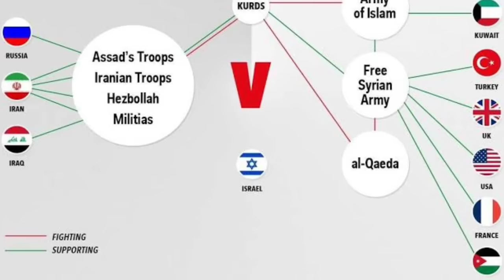The Entire History of Syria in Hindi // History Baba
Friends,
In this Video we will talk about The entire history of Syria

Must watch Another our videos

Not ◆
All videos Provided by
Pixabay

✓Video Created by
Kinmaster 👇